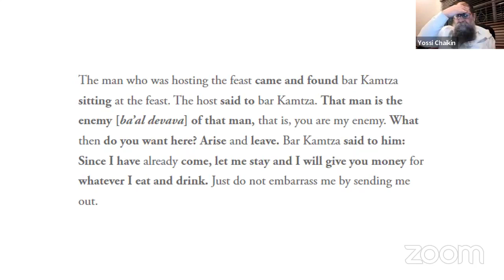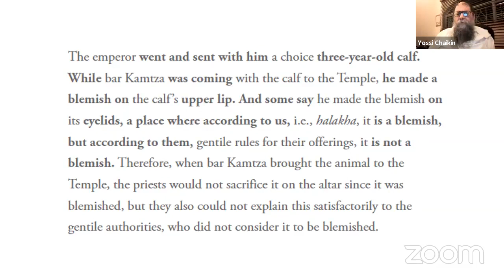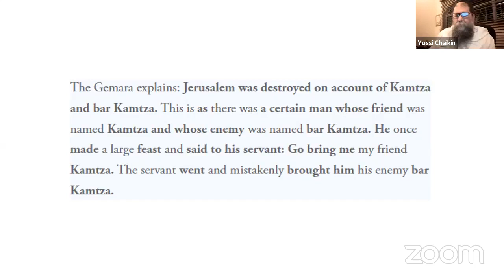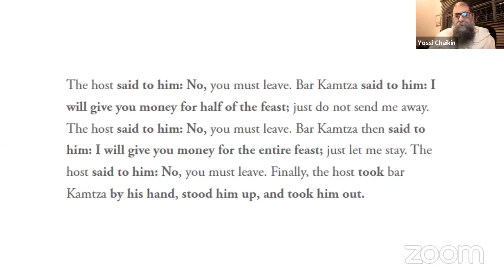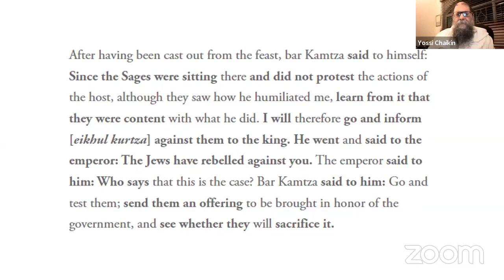Bar Kamtza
Villain or Victim?